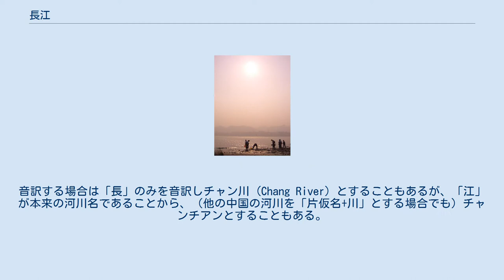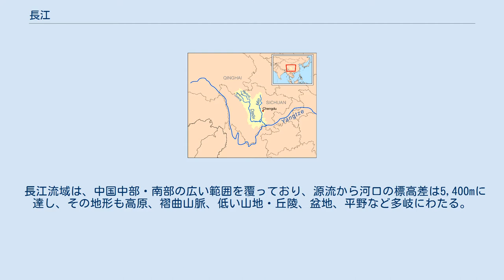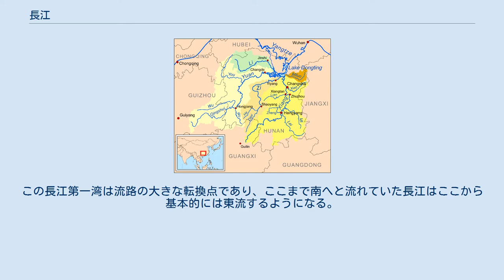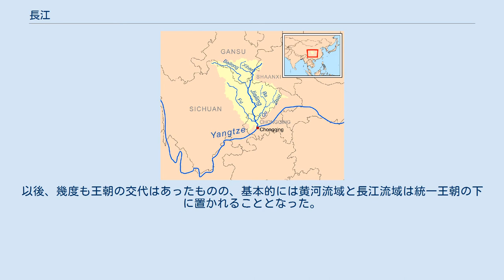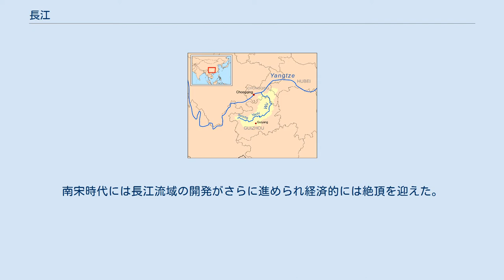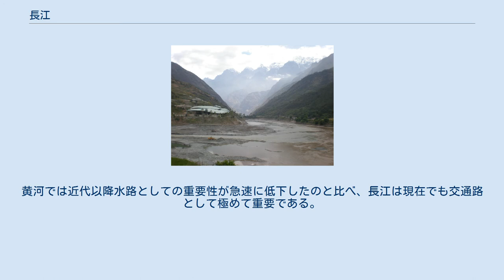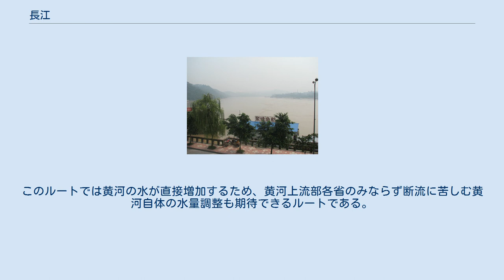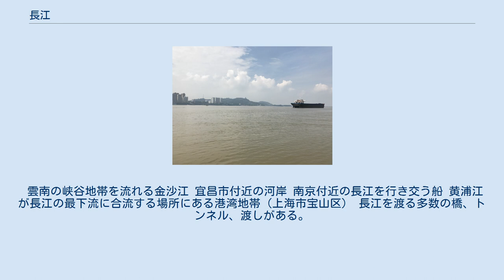長江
長江（ちょうこう、拼音: Cháng Jiāng）は、青海省のチベット高原を水源地域とし、中国大陸の華中地域を流れ東シナ海へと注ぐ川。
全長は6300kmで、中華人民共和国およびアジアで最長、世界でも第3位の大河である。
 中国国外では、最下流部の異称である「揚子江」（ようすこう、英語: Yangtze River）の名で良く知られる。
古語では江（こう）。
音訳する場合は「長」のみを音訳しチャン川 (Chang River) とすることもあるが、「江」が本来の河川名であることから、（他の中国の河川を「片仮名+川」とする場合でも）チャンチアンとすることもある。
 青海省のタンラ山脈からチベット高原、四川盆地、三峡を経て湖北省宜昌市に至るまでが長江上流（最上流の通天河、四川西部の金沙江、四川東部の川江）、宜昌から江西省湖口県までが中流（荊江）、湖口から上海市の東シナ海河口までが下流（揚子江）にあたる。
 その流域には成都、武漢、重慶などの重要工業都市、上海、南京などの商業都市を含む中国の19の省（市、自治区）があり、全流域の人口は4億5000万にも達している。
古くから水上交易の盛んだった華中でも中心的な交通路として利用されてきた。
 長江流域 上流部は金沙江（きんさこう）またはディチュ河（チベット語: vbri-chu、འབྲི་ཆུ་、「母ヤクの川」）、下流部は揚子江（ようすこう、中国語拼音字母: Yáng zǐ Jiāng）とも呼ばれる。
後者は本来は揚子橋という橋の名前だったが、西洋人により長江全体の名前として誤用された（英語の「Yangtze」など）。
 河と江は本来固有名詞であり、「河」は黄河を、「江」は長江を意味する。
長江南岸の湿潤な稲作地帯は「江南」と呼ばれ、中国大陸南部の東海岸地域は「江東」となる。
 長江源流、タンラ山脈の氷河 チベット高原（青海省）。
青蔵鉄道が上流を渡る。
 長江流域は、中国中部・南部の広い範囲を覆っており、源流から河口の標高差は5,400mに達し、その地形も高原、褶曲山脈、低い山地・丘陵、盆地、平野など多岐にわたる。
流域は、西部の高原・高山地区、中部の中山・低山地区、東部の丘陵・平原地区に大きく分けられる。
 まず四川省の広元市と雅安市を結ぶ線から西は高原・高山地区であり、さらに二つに分けることができる。
すなわち、水源近くの標高5000mから4000mのチベット高原を流れる地域と、四川省西部の標高5000mを超える褶曲山脈（横断山脈）に囲まれた険しい峡谷を流れる地域である。
こうした山地はプレートがぶつかり合っている場所で、地震活動も活発である。
 湖北省襄陽市・宜昌市・凱里市より西は中部の中山・低山地区で、さらに三つに分けることができる。
北側の四川省・陝西省・湖北省をまたぐ秦嶺山脈、大巴山脈、南側の湖北省・湖南省・貴州省をまたぐ鄂黔山地、これらに挟まれた四川盆地の三地区である。
 宜昌より東は東部の丘陵・平原地区で、さらに三つに分けることができる。
北側の淮陽低山丘陵区、南側の江南低山丘陵区、その間の長江中下流平原区である。
このほか、様々な平野や盆地にこれらを分けることができる。
たとえば武漢周辺の長江と漢水が交わるあたりの江漢平原、湖南省の洞庭湖平原、江西省の鄱陽湖平原、安徽省の巣湖平原、江蘇省の長江デルタなどは本流沿いの地形で、支流沿いには漢中盆地、南陽盆地などがある。
 流域の周りは山地に囲まれている。
流域の北には崑崙山脈、バヤンカラ山脈（巴顔喀拉山脈）、秦嶺山脈、大巴山脈があり、南には南嶺山脈、武夷山脈、天目山脈がある。
 青海省南部には、長江の源流とされる三つの川がある。
一番の源流（本源）がタンラ山脈（唐古拉山脈）の氷河に発する沱沱河（トト河）、南の源流（南源）がタンラ山脈東部の広大な沼地帯に発する当曲（ダムチュー）、北の源流（北源）が野生生物の多いフフシル山地に発する楚瑪爾河（チュマル河）である。
 これらの川は、タンラ山脈の北に広がるチベット高原北東部の地帯の峡谷を流れる。
途中で沱沱河は当曲と合流して通天河となり、曲麻莱県の西部で楚瑪爾河とも合流する。
通天河は沱沱河と当曲の合流地点から玉樹チベット族自治州の巴塘河口までの813キロメートルの区間である。
巴塘河口からは金沙江と名が変わる。
 長江の源流については長年考察が加えられてきたが、明代に地理学者・徐霞客が金沙江を源流とする論考を残し、さらに清代には通天河の存在...